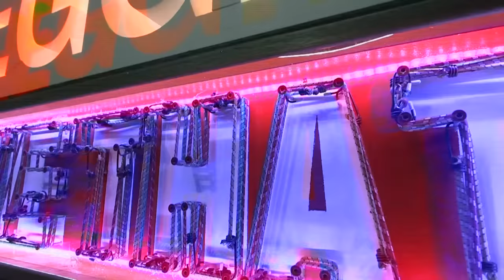LUKE HEGGIE - HAVE THAT - FULL HOUR SPECIAL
Hope you enjoy this. If not, no probs. I'm working toward making more. Merchandise is available for purchase too. If you want to have a whine because you're unhappy and/or disagreed with something, there's a link to a complaints form on my website. Bear in mind though that there are more people who hate your favourite comedian than there are aware of my existence. Comments here have been disabled because there are too many sad sad losers who are upset at the lack of quality of the completely free content being made for them. And I don't want to fucking hear from you.

Lodge a multiple choice complaint form here: (I don't read them but you'll still get to have a whinge)

Sign up to my mailing list to be notified when I'm next performing near you here:

AUSTRALIAN TOUR 2024
GROGAN

Adelaide 5-16 March
Gold Coast 21-22 March
Canberra 23 March
Melbourne - 27 March to 21 April
Perth - 3 May
Brisbane 9-12 May
Sydney - 17-18 May

No Lowbreeds.